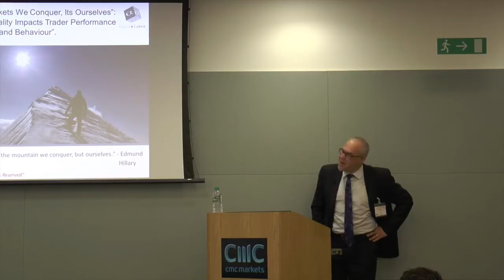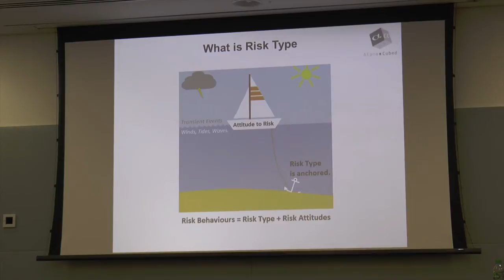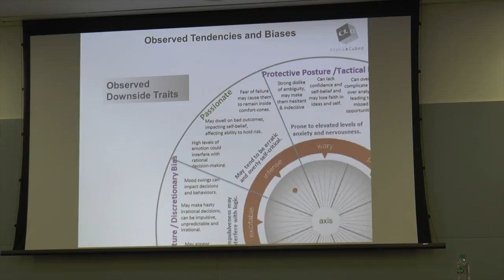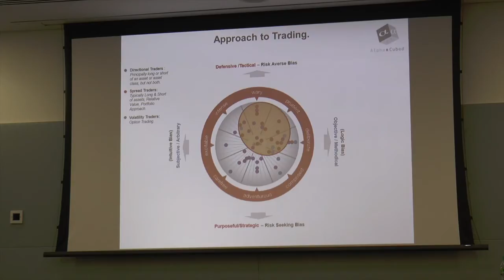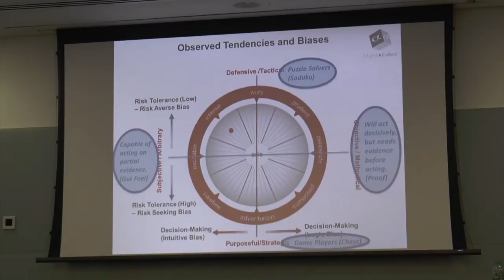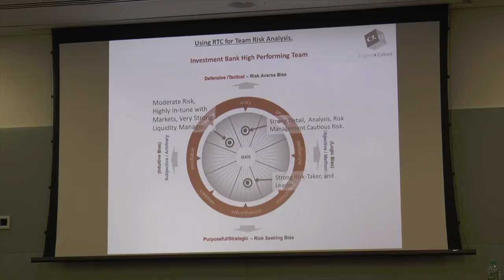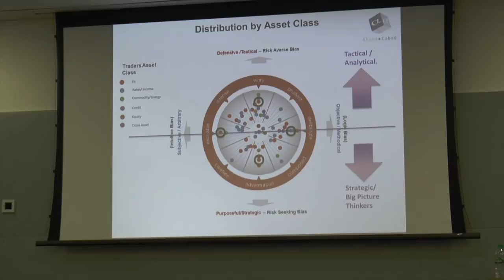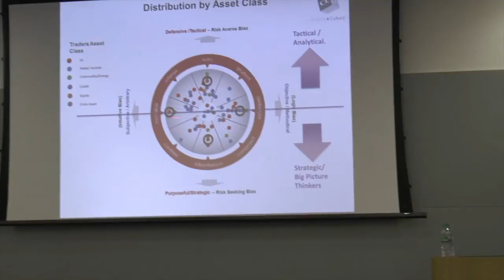UK Chapter Meeting with Steven Goldstein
The Market Technicians Association is a not-for-profit professional regulatory organization servicing over 4,500 market analysis professionals in over 85 countries around the globe. The MTA’s main objectives involve the education of the public, the investment community and its membership in the theory, practice and application of technical analysis.